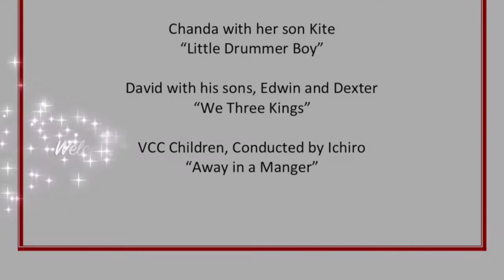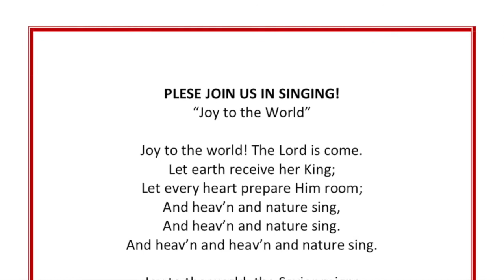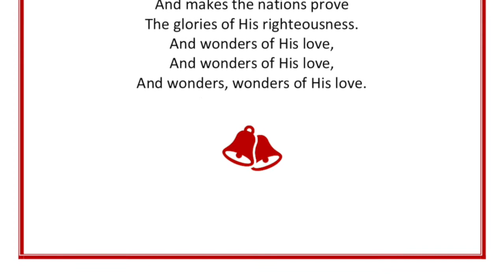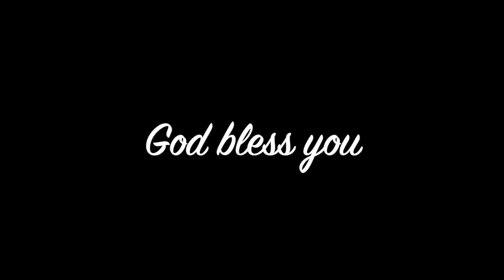Christmas pageant Wien 2019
Vienna Community Church, Austria